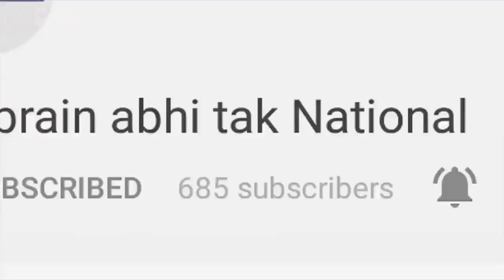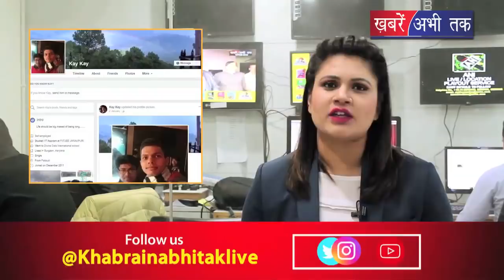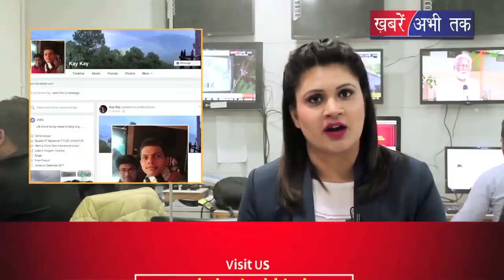आज है Kapil Kundu का जन्मदिन | Khabrain Abhi Tak Live